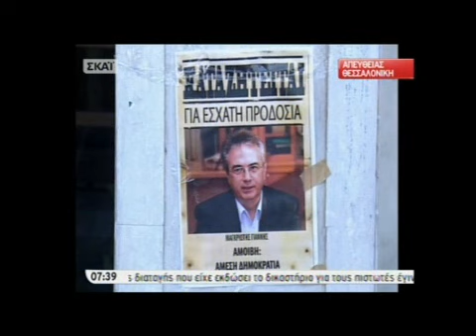NewsIt.gr: Επικήρυξαν βουλευτές του ΠΑΣΟΚ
Βίντεο από το NewsIt